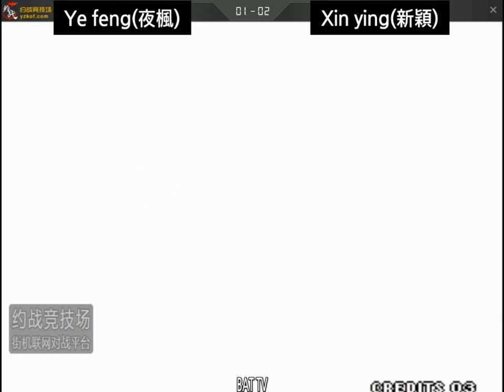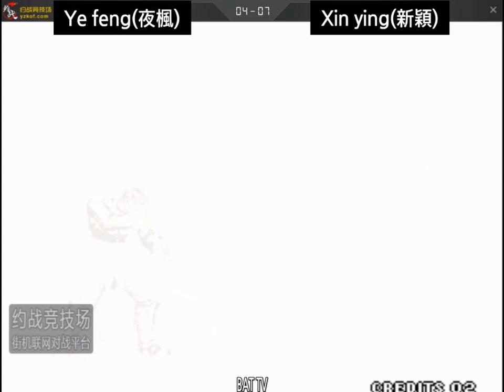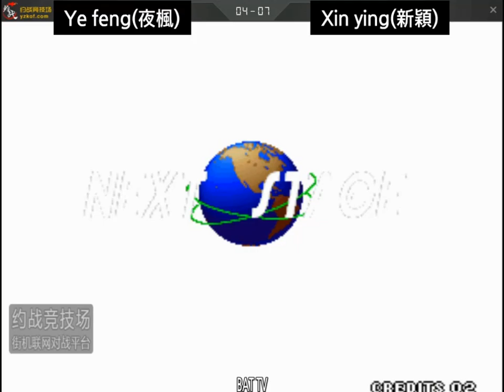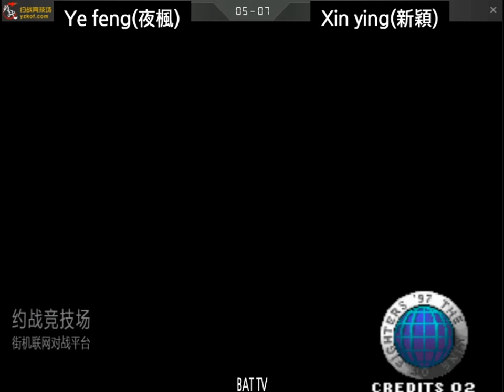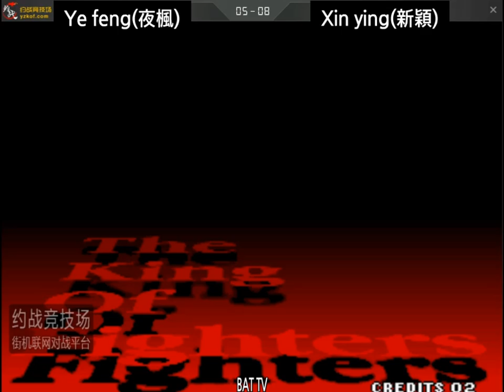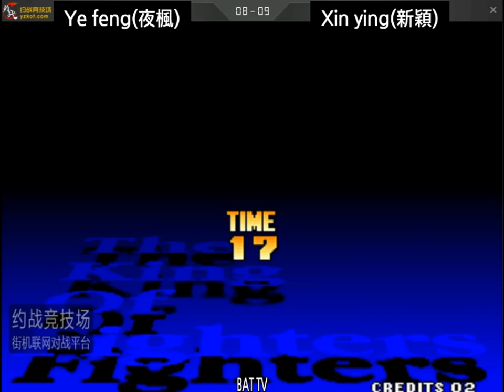[kof 97] Ye feng(夜楓) vs Xin ying(新潁) 2020-06-12